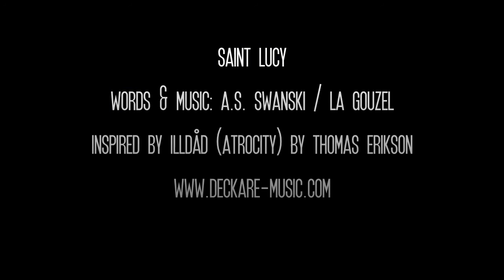Saint Lucy - A.S. Swanski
Inspired by the book Illdåd (Atrocity) by Thomas Erikson, this is part of the Deckare project, a series of songs based on Swedish crime fiction. Saint Lucy was sung and co-written by La Gouzel A.S. Swanski is a Sweden-based musician and producer whose work moves between cinematic krautrock and disturbing synthpop.